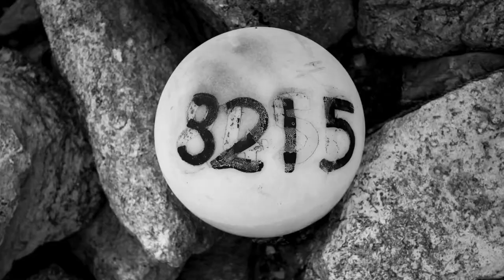Jen Lush Quiet - poem by Cate Kennedy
Quiet, the first track of 'The Night's Insomnia'  album by Jen Lush. Poem written by Cate Kennedy

The album features the words of 12 contemporary Australian poets crafted into songs. Photography, video direction, edit Tobin Lush.